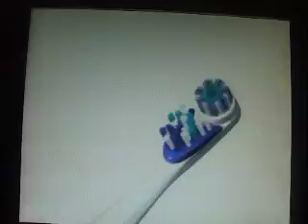ML 43523615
Video Migrado